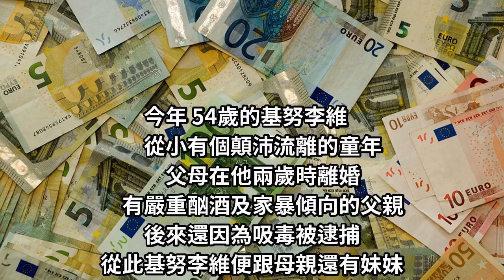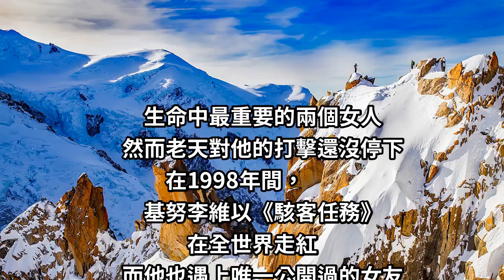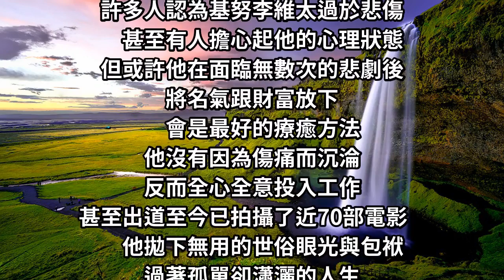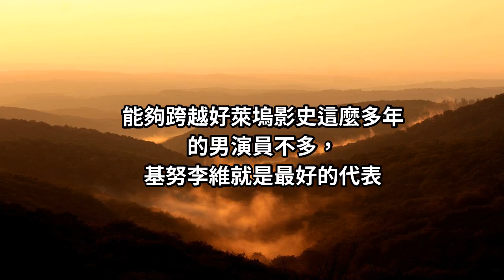身價破億，卻活得像乞丐的男神！孩子胎死腹中、摯友愛人接連離世，基努李維單身19年！充滿故事的眼神，吐露心聲...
知名演員基努李維（Keanu Reeves）
日前在脫口秀中被主持人問及：
「你覺得人死後會發生什麼事?」